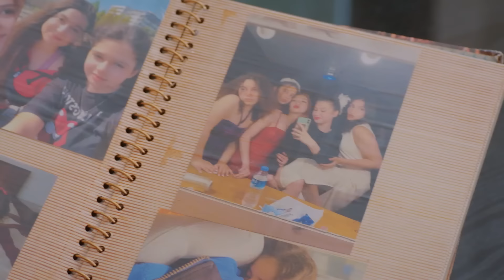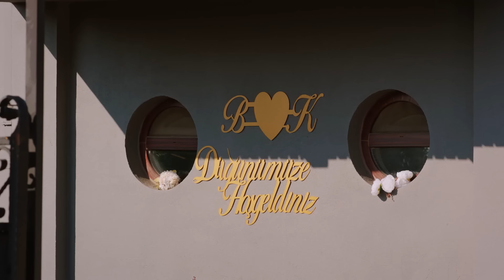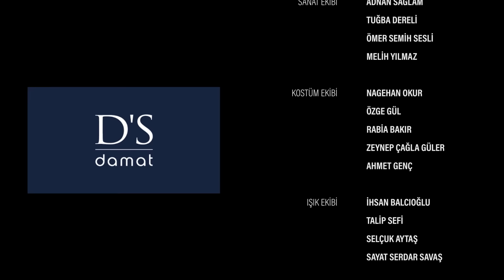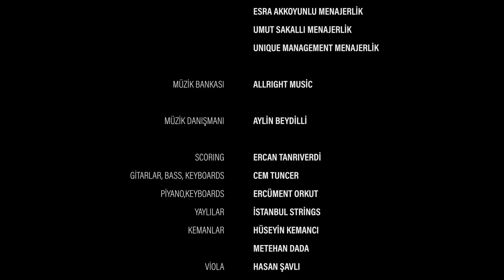Aşk ve Umut 210. Bölüm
Künye

Yapım: Focus Film
Yapımcı: Nilgün Sağyaşar
Yönetmen: Mahmut Kaptan, Reyhan Usta
Senaryo:  Merve Balıkçı, Baran Gündoğdu